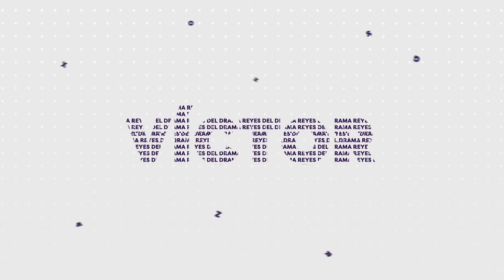ReyesDelDrama | Luciana Echeverría | T3E25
Inició su carrera actoral siendo una pre-adolescente en la serie "Karkú", luego destacó en roles más adultos como "Primera Dama", "Su nombre es Joaquín" y "La Poseída". Su última teleserie fue "Gemelas" de donde no tuvo una salida muy amigable. Conversamos con la talentosa Luciana Echeverría sobre su carrera en televisión, su libro y los nuevos proyectos que está preparando entre los que destacan "Camaleón", donde interpretará a la mítica vedette Wendy.